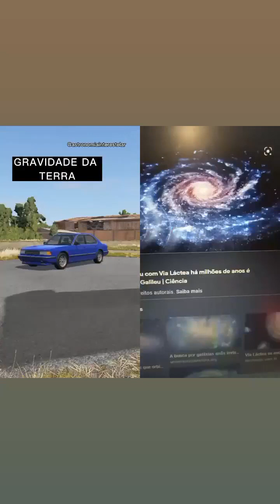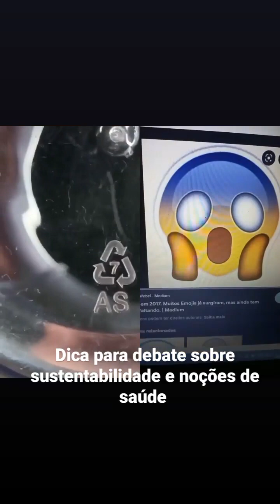Mão Avaliadora de Vídeos - Coletânea Parte 3: 14 cenas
São 14 cenas reunidas na terceira parte da coletânea.

Mão Avaliadora de Vídeos avalia vídeos de música, cinema, humor, lazer, esporte e natureza.

mark_vini500

Montagem por:
Bandicut Video Cutter